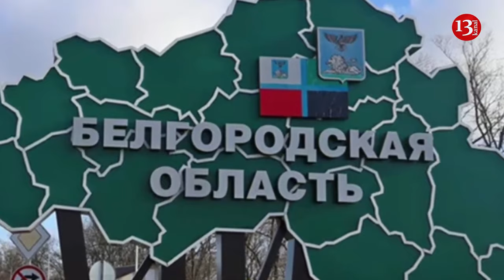Russia loses aerial bombs in Belgorod region, evacuation declared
Russian aircraft again dropped two FAB-250 aerial bombs in the Belgorod region of the Russian Federation, according to the Russian news agecny ASTRA.
According to the material, an FAB-250 aerial bomb was found in the hamlet of Postnikiv in the Korochansky district of the Belgorod region. On the same day, another aerial bomb was found in the village of Striletske in the Belgorod district. Authorities decided to evacuate approximately 150 people living within a radius of 500 meters from the projectile's impact site. Both aerial bombs were defused the next day, and no civilians were harmed.
According to ASTRA, on January 21, one of the aerial bombs fell in the area of the hamlet of Ionivka, damaging a local dam.
Russian aviation also "lost" its munitions last year. At that time, Su-34 aircraft accidentally dropped a bomb on Belgorod. Additional unexploded ordnances were found in the city shortly afterward.
Belgorod is located near the Ukrainian border and houses several Russian military bases and training grounds. The region has been rocked by explosions and mysterious fires throughout Russian President Vladimir Putin's invasion of Ukraine, with local authorities regularly reporting unmanned aerial vehicles in the area.
There have been numerous incidents reported in recent weeks that involved Russia's military accidentally dropping munitions and missiles on its own civilians.